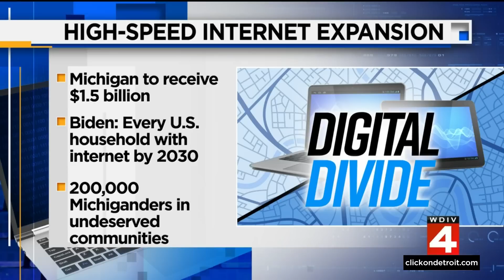Local 4 News at 11 -- June 26, 2023